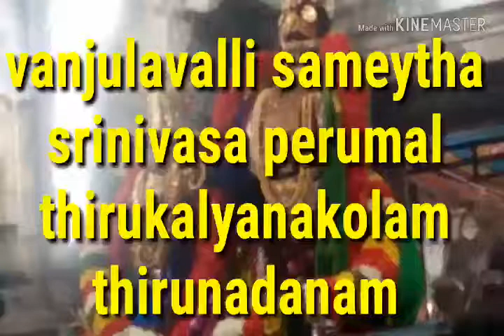Nachiyar koil// vanjulavalli thayaar sameytha srinivasa perumal thirunadanam//kalkarudar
Thiru kalyana kolaththil nachiyar koil srinivasa perumal.